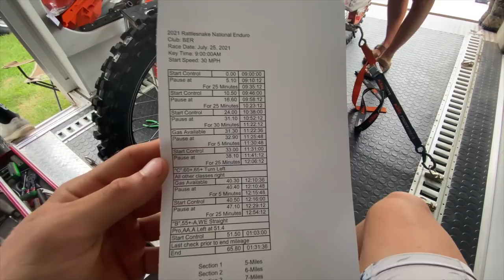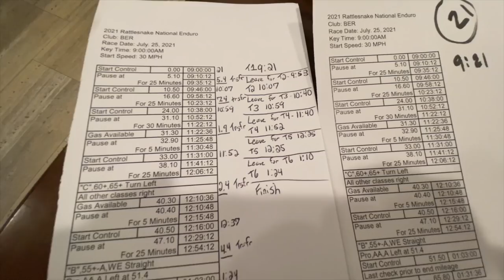2021 NEPG Rattle Snake (Vlog) - Jesse Ansley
Take a look at the inside of my weekend at the Rattle Snake NEPG in Cross Fork, PA. Round 5 went pretty good as I won 4 out of 6 test and come home with a win in Pro2 and 10th Overall making it 5 in a row! The rocks in PA were rough but we still sent it all day long!